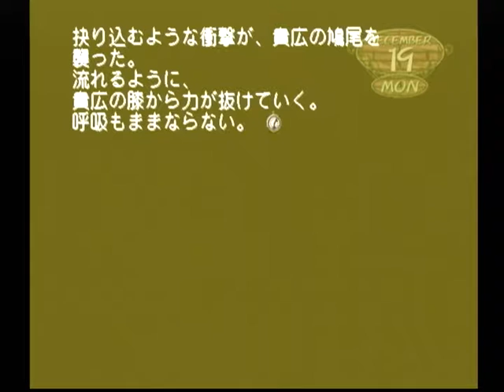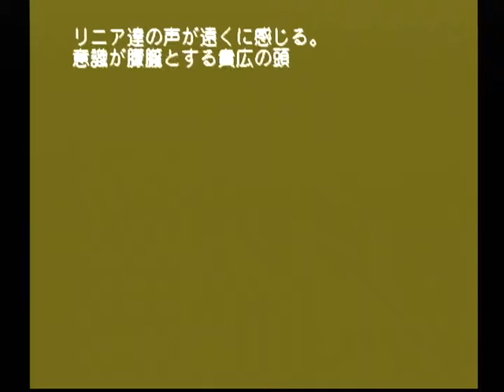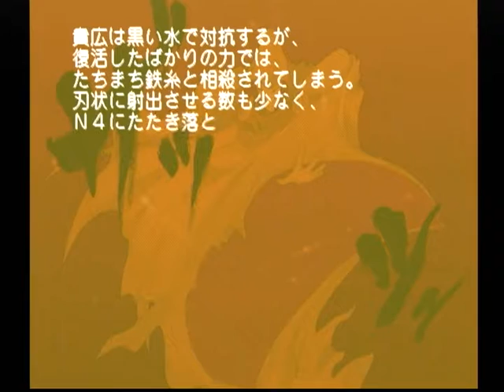【DC】モエかん ベストエンド Part５６ 霧島ルート ～ナーサリークライム 【スタートオンゲームズ】【スタゲー】【JAPAGE】